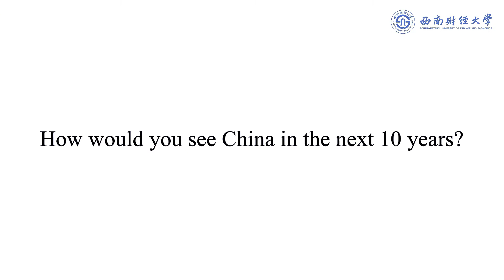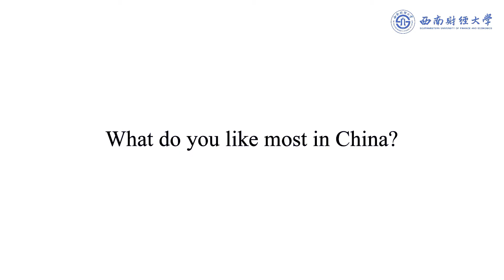My China Story--Richard Ebstein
Prof. Richard Ebstein has been living and working in Asia for almost a decade. He spent 9 years working in National University of Singapore and has been in China for one year. He shares his China story with us in a beautiful afternoon by the Liuhu Lake. He is very optimistic about China’s development in the next 10 years.  (“My China Story” Series)